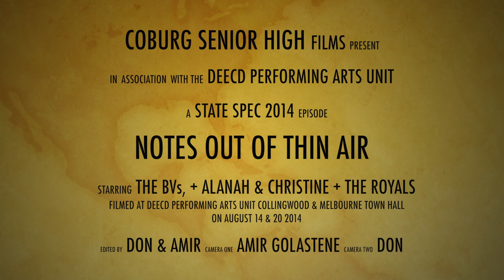Notes Out of Thin Air v2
This ep contains footage shot at the Performing Arts Unit on August 16 2014 and the Melbourne Town Hall on August 20 2014